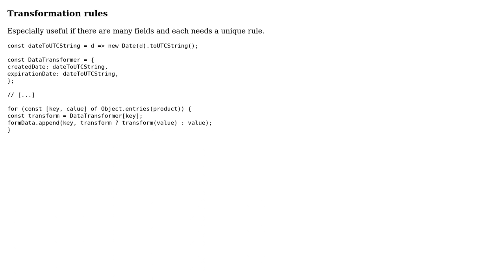Adding values to FormData - javascript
With thanks & praise to God, and with thanks to the many people who have made this project possible! You are responsible for your own actions.